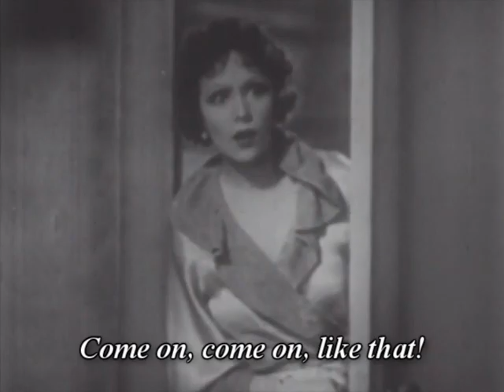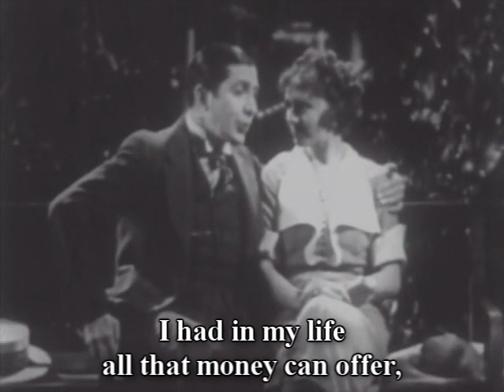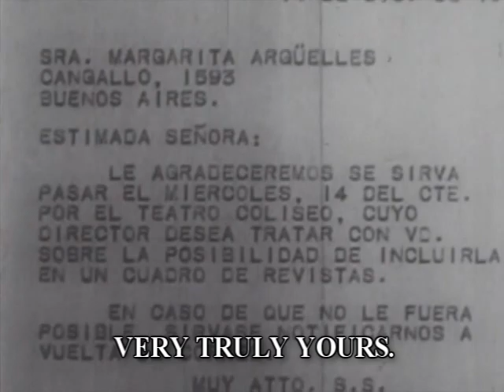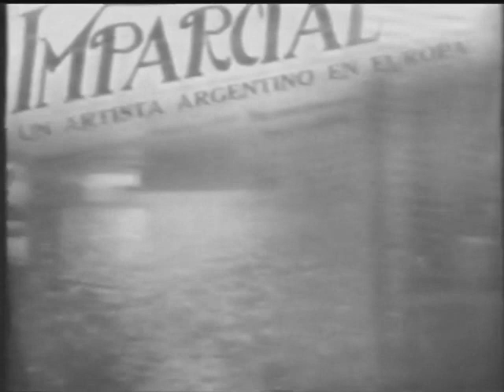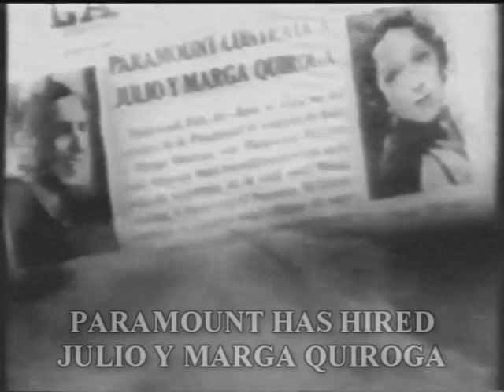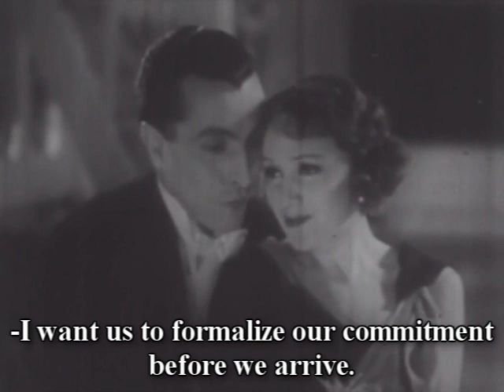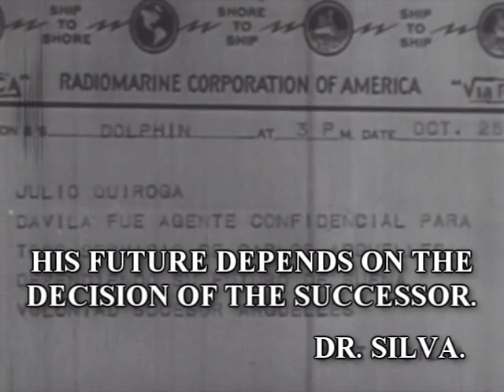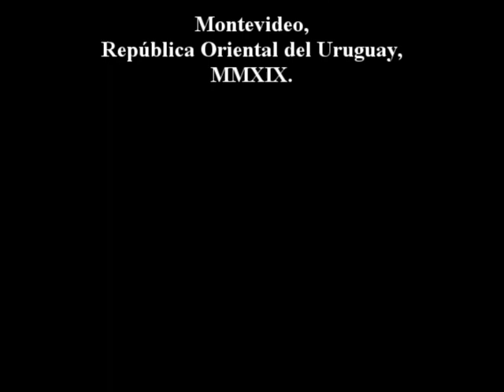"The day that you love me" Carlos Gardel 1935 English subtitles. El día que me quieras.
"The day that you love me" (El día que me quieras) 1935.

Feature film made at Paramount Studios (currently Kaufman Astoria Studios), on Long Island, New York, United States, in January 1935.

Cast

Carlos Gardel
Rosita Moreno
Tito Lusiardo
Manuel Peluffo
Francisco Flores Del Campo
José Luis Tortosa
Fernando Adelantado
Suzanne Dulier
Celia Villa
Alberto Infante
Giulio de Capua
José Plajá
José Moriche
Astor Piazzolla
John Reinhardt

Screenplay - Alfredo Le Pera.
Photography - William Miller.
Musical accompaniment - Terig Tucci Orchestra, and Carlos Gardel, Agustín Cornejo and Gregorio Ayala on guitars.
Musical direction - Terig Tucci.
Technical supervision - Samuel Emilio Piza.
Production – Exito Productions Inc.
Direction - John Reinhardt.
Sound - Western Electric. Mono.
Distribution - Paramount Pictures Corporation.

Translation and video editing - Víctor Gabriel Velázquez
Montevideo, República Oriental del Uruguay, MMXIX.

We thank Alex Allen, who had the first interest in watching Carlos Gardel's films with English subtitles, and gradually we will be incorporating the other films to this channel.